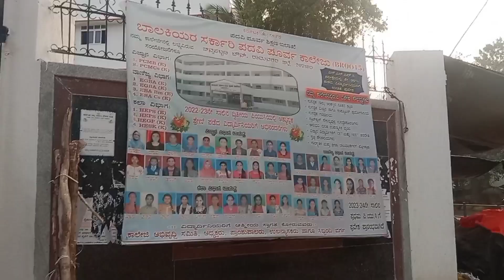Ajji rock sanu shok😇😂 ಏಳು ವರ್ಷದ ನಂತರ ಗೆಳತಿಯ ಮನೆಗೆ ಭೇಟಿ. ಫುಲ್ ಖುಷಿ ಆಗ್ಬಿಟ್ಲು ಸಹನಾ🥰😍😘